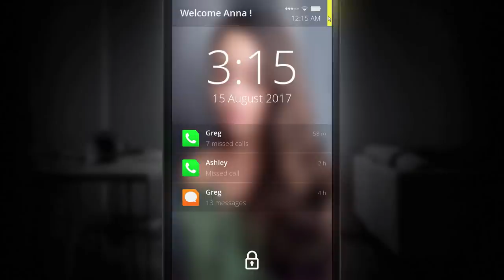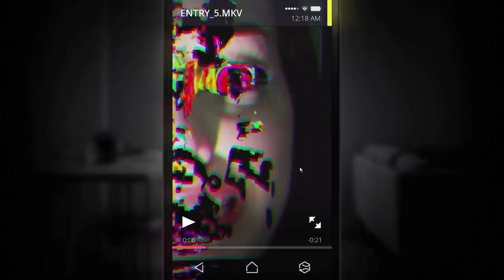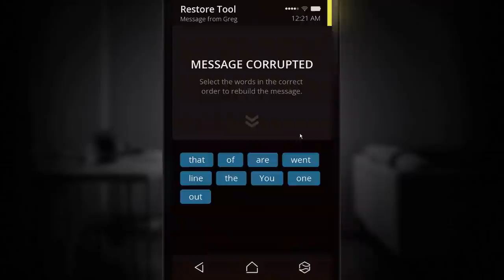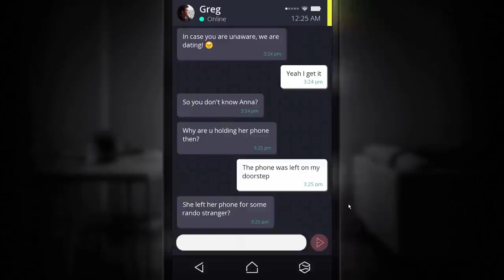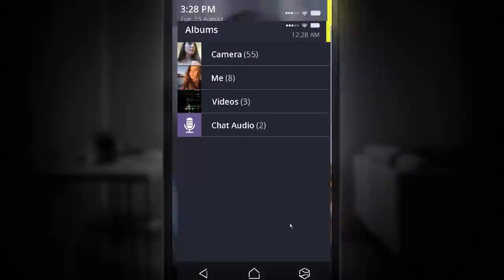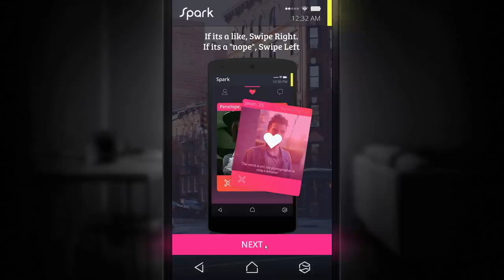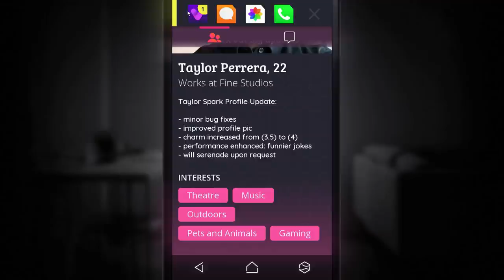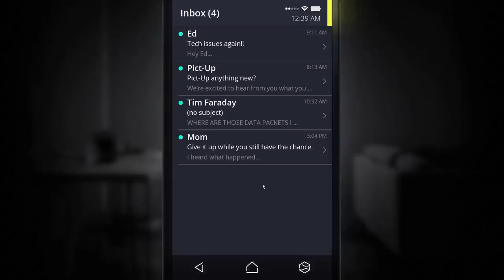Is Your Cell Phone Evil? Sara Is Missing "Sequel" | SIMULACRA Gameplay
SIMULACRA Gameplay with The Birdman. Let's Play SIMULACRA, An interactive horror experience of exploring a missing woman’s phone.

SIMULACRA is an immersive narrative thriller using the interface of a mobile phone. Like all phones, you have messages, emails, gallery and all kinds of apps to look through. With a strong focus on realism, the game's characters are played by live actors and shot at real locations. Let's Play SIMULACRA!

From the creators of Sara is Missing, SIMULACRA is a spiritual sequel to the highly acclaimed "found phone" horror game. You found the lost phone of a woman named Anna. In it, you see a desperate cry for help in the form of a video message. The phone behaves strangely as you dive deeper into it.